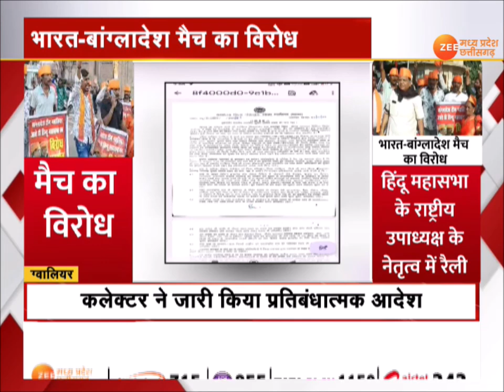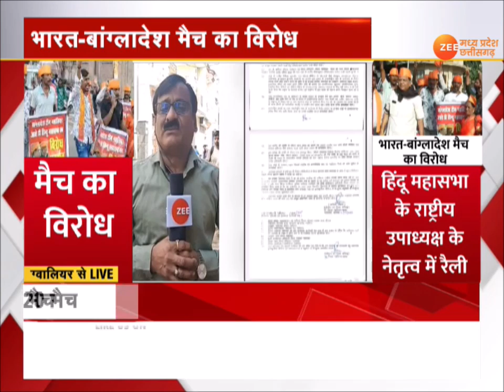Gwalior : India-Bangladesh Match का विरोध, Hindu महासभा के कार्यकर्ताओं का विरोध प्रदर्शन | Cricket